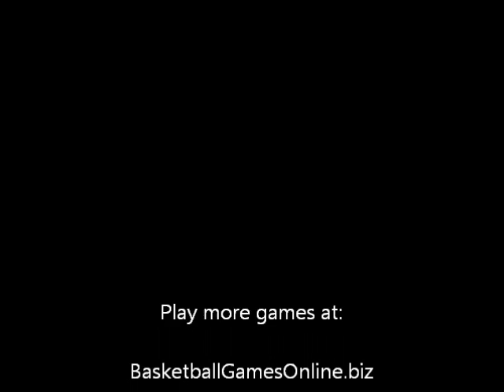Disk Battle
Get ready for the 3-minute air hockey match of your life! It is a showdown to prove who's got the skills to be the champ! Are you ready? Click YES if you are sure. Use your mouse to move the paddle to shoot to score and defend your goal. Try to trick your opponent by bouncing the disk off of the walls of the table and getting a goal. Go on then and get some!